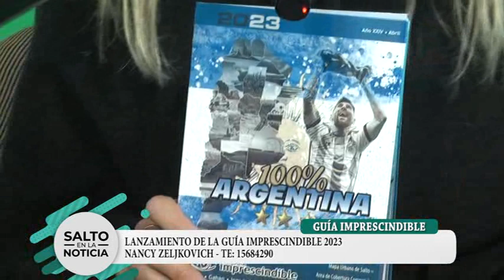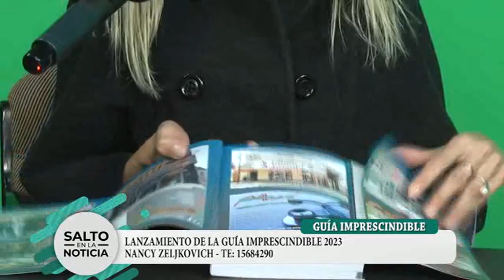LANZAMIENTO DE LA GUÍA IMPRESCINDIBLE 2023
NANCY ZELJKOVICH